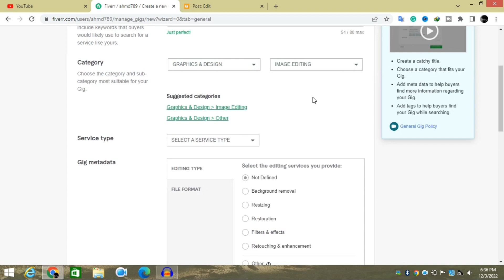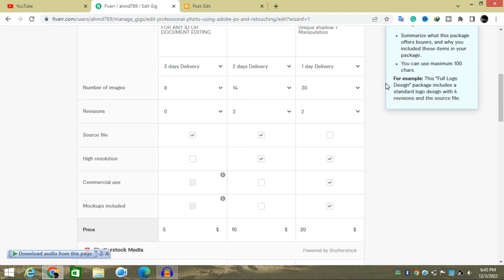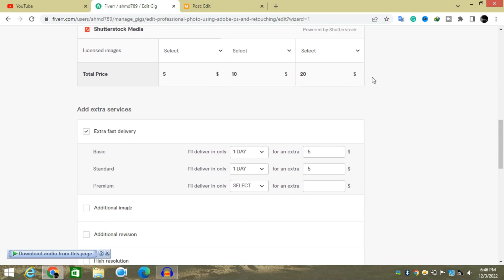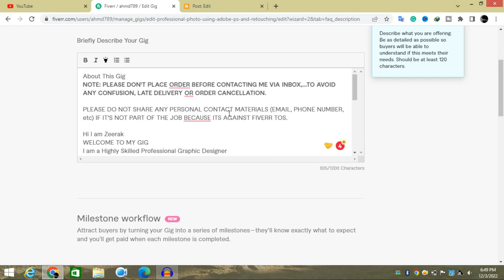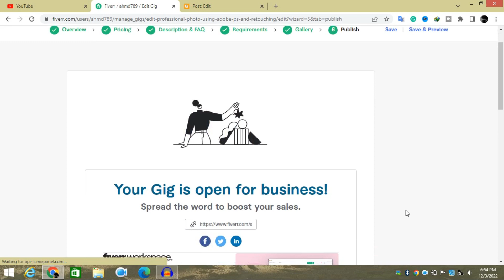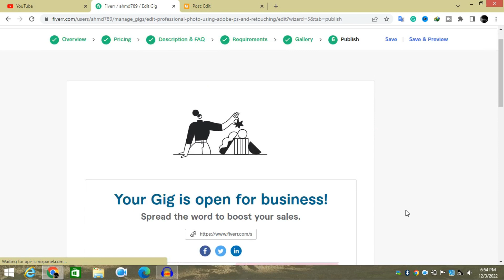How to make a photo editing gig on fiverr | how to create fiverr photo editing gig | fiverr 2023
hello everyone, in just 5 min I'm going to show you and explain to you how you can create a photo editing gig on Fiverr and make money.